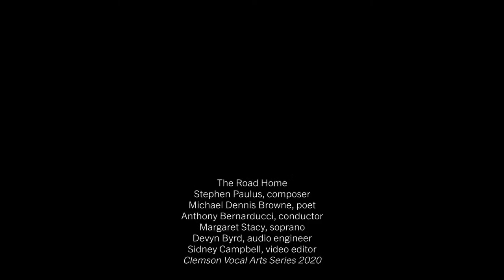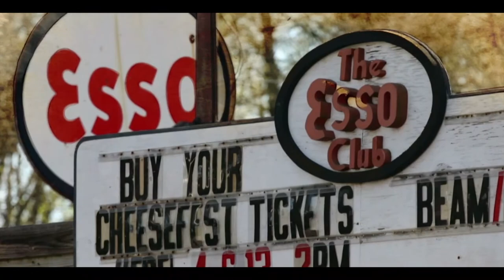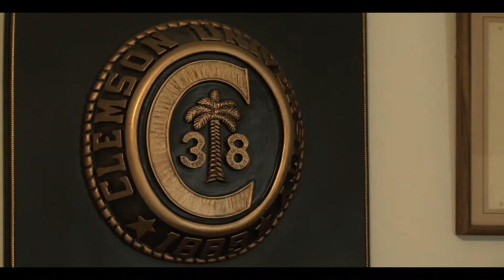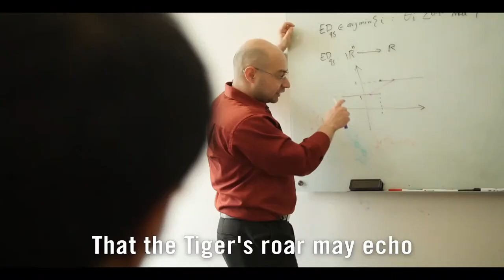Clemson Ring Ceremony - April 2021 - Afternoon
Clemson Ring Ceremony - April 2021 - Evening